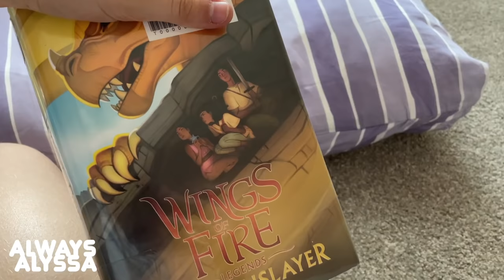24 Hours in the Ball Pit Challenge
I decided to do a FULL 24 hours in the ball pit challenge.  Let's just say it was A LOT more difficult than I thought it would be--ball pits are not comfortable after more than 30 minutes, trust me!!